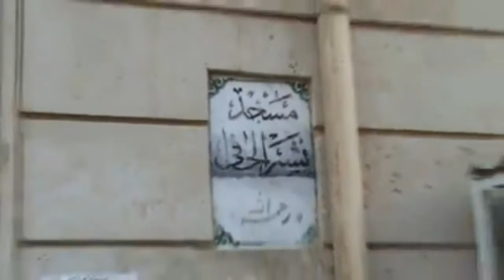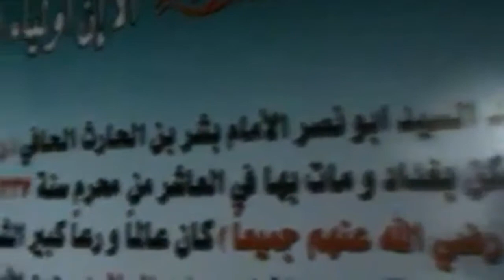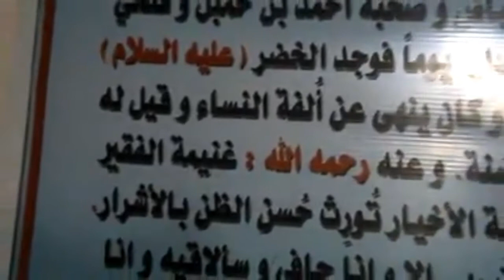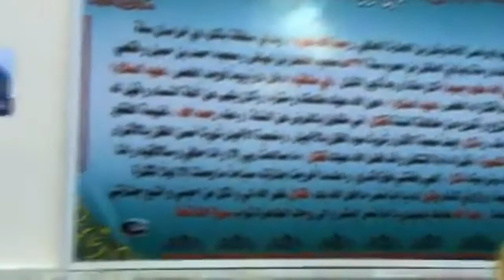مەرقەدی شێخ بشری حافی | مرقد حضرة الشيخ بشري الحافي قدس الله سره